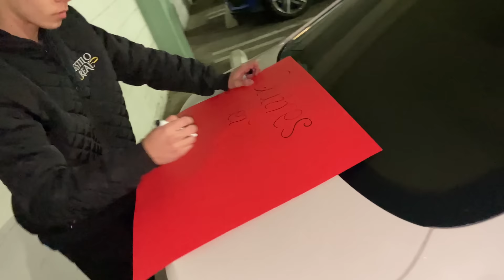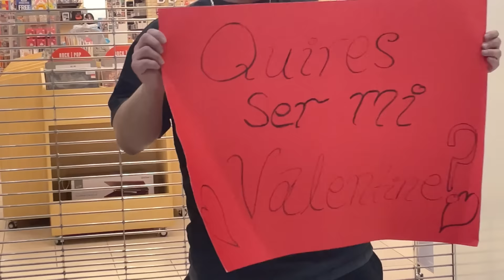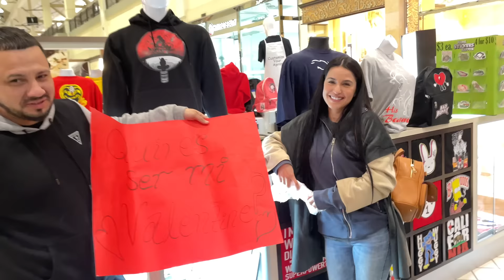Taking guitar to mall